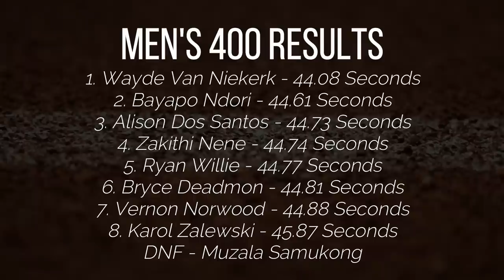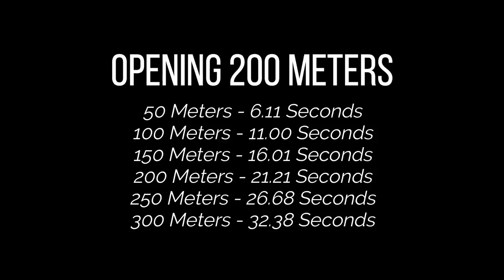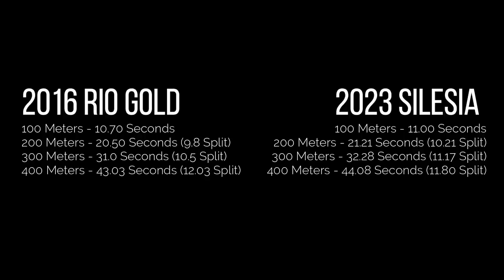What Wayde Van Niekerk Just Did Is Unbelievable...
The world record holder is back, and he's ready to return to the top.